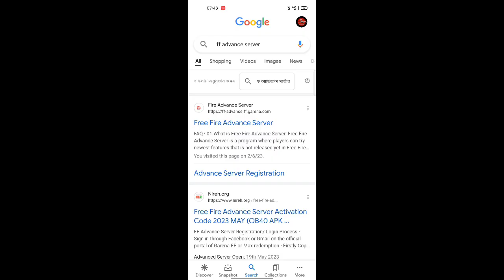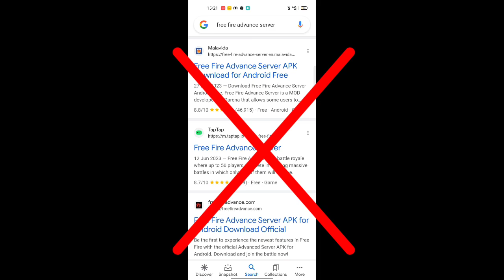FF advance server | how to Download OB43 advanced server | free fire advance server kaise open karen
Free Fire Advance Server Forbidden Problem | Free Fire Advance Server OB42 Forbidden Problem

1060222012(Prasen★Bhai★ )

1. Garena Free Fire Indonesia

2. Garena Free Fire Brazil

3. Garena Free Fire Brasil

4. Garena Free Fire India

5. Garena Free Fire Pakistan

6. Garena Free Fire Singapore

✅ Related Tags ✅

1. free fire new event
2. free fire new event today
 3. new event free fire
4. ff new event
5. ff new event today
6. free fire new update
7. today free fire new event
8. free fire new events
9. free fire today new event
10. new event ff
11. new event free fire today
12. new event in free fire